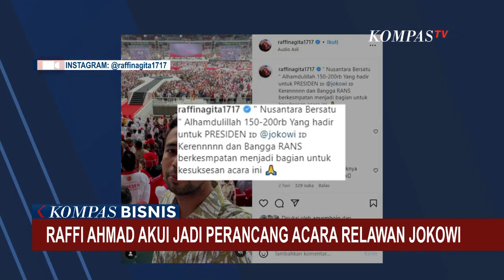Raffi Ahmad Akui Jadi Perancang Acara Ratusan Ribu Relawan Jokowi di GBK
Setelah ditelusuri, Raffi mendadak jadi pembicaraan netizen karena jadi orang di balik acara relawan Joko Widodo di Gelora Bung Karno akhir pekan lalu.

Baca Juga Manuver Pendukung Jokowi Tuai Kritik, Politisi PDIP: Secara Momentum Tidak Pas di Di akun Instagram pribadinya, Raffi pun mengakui dirinya dan Rans Entertaiment memang jadi pihak di balik acara yang diklaim dihadiri ratusan ribu orang itu. Dalam unggahannya itu, Raffi menulis keterangan

"Nusantara Bersatu alhamdulillah 150 hingga 200 ribu yang hadir untuk Presiden Jokowi, keren dan bangga Rans berkesempatan menjadi bagian untuk kesuksesan acara ini." Tutur Raffi sambil menyertakan akun Instagram Jokowi. Belakangan, hal ini menuai pro kontra publik karena Raffi dianggap membohongi publik dengan membalut tema acara ini dengan acara istighosah.